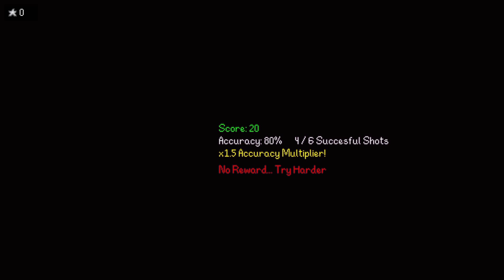nebulavixen's peach farm